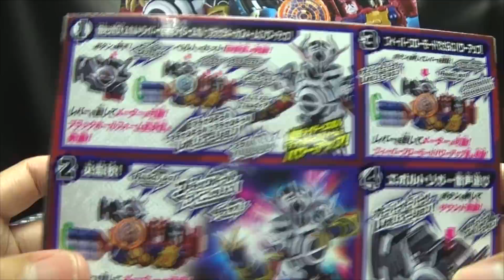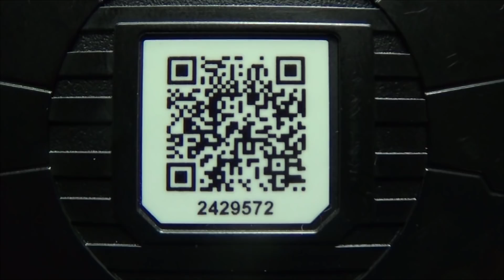Kamen Rider Build DX EVOL TRIGGER: EmGo's Kamen Rider Reviews N' Stuff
Get Kamen Rider Toys here!